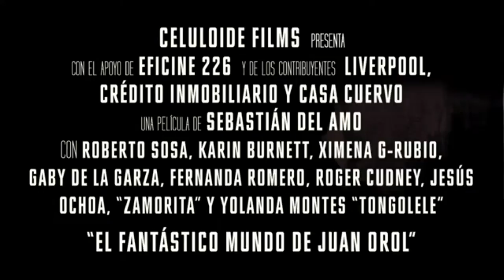El Fantástico mundo de Juan Orol - EXCLUSIVA Roberto Sosa y Ximena González Rubio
Un hombre acostumbrado a ficcionar cada momento de su vida, un hombre destinado, irremediablemente, al cine. Donde algunos ven en Juan Orol a un cineasta desigual, acostumbrado a mezclar a las rumberas con los gángters, el director mexicano Sebastián del Amo aprecia una figura relevante que ayudó a configurar el panorama del cine mexicano posterior a la época de oro.

La comedia El fantástico mundo de Juan Orol por fin llegará a las salas mexicanas para mostrar, con gracia y soltura, la historia, poco conocida, de este personaje del cine mexicano interpretado por Roberto Sosa.

Juan Orol fue conocido como el Rey del churro, sólo bastan los títulos de sus películas para entender la razón: Gángsters contra charros, El sindicato del crimen, Plazos traicioneros.

El film representa una oportunidad para divertirse y conocer un capítulo relevante del cine, que incluso sirve para entender la realidad fílmica actual.

'El fantástico mundo de Juan Orol', el rey del churro (VIDEO)
Por: Carlos Rodríguez| Fuente: esmas.com| 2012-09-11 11:51  TEXTO
0

Foto: Cortesía

Aquí el trailer y la ficha técnica de El fantástico mundo de Juan Orol:

FICHA TÉCNICA

Título original: El fantástico mundo de Juan Orol

Director: Sebastián del Amo.

Actores: Roberto Sosa, Gabriela de la Garza, Ximena González Rudio, Fernanda Romero, Jesús Ochoa.

Guión: Sebastián del Amo.

Producción: Alejandro Blazquez de Nicolás, Paola Herrera.

Género: Comedia.

Compañía: Celuloide Films.

País: México.

Duración: 90 min.

Idioma: Español.

Año: 2012.

Fecha de estreno en México: 14 de septiembre de 2012.